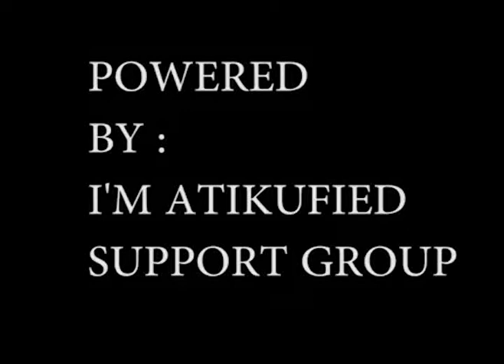Lady Decency took Atikufied campaing to the next level.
I'm Atikufied Support Group Campaign.